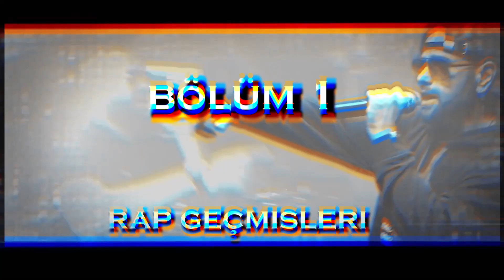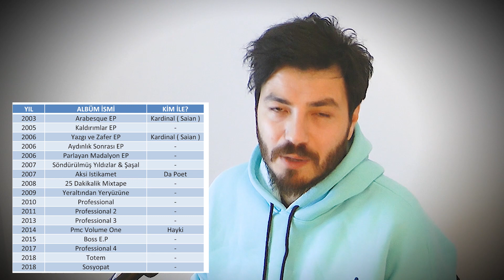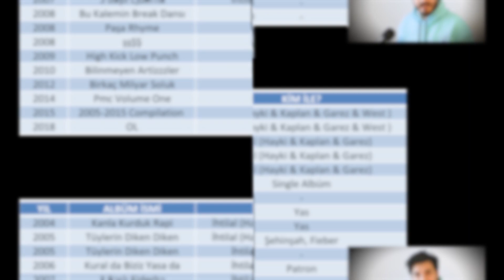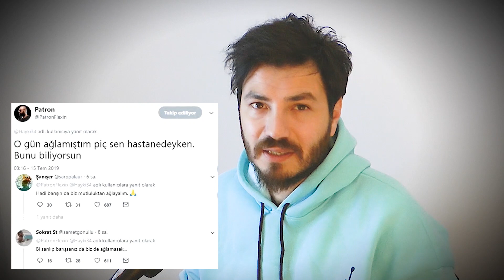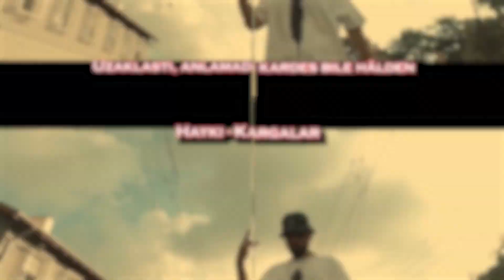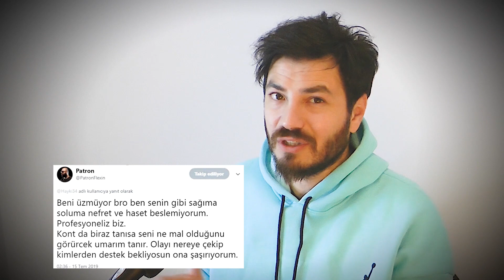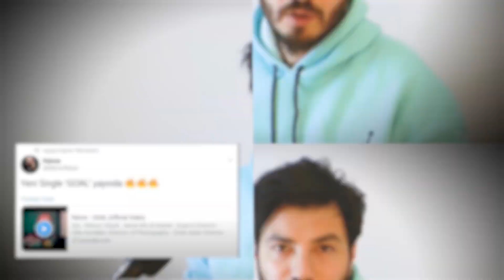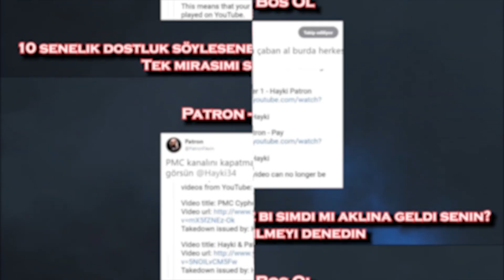Patron & Hayki Neden Dissleşti? Kaybedecek Ne Kaldı ve Tüm Dissler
Patron Hayki Eleştirilerinizi mutlaka yorumlayın.

00:00 Başlangıç
00:37 1. Rap Geçmişleri
04:19 2. Olayın Sebebi
15:00 3. Dissleşme
19:44 4. Yorum

Video içerik önerileriniz olursa yorum olarak yazabilirsiniz. Kendimizi geliştirmek adına tüm yorumları okuyor ve değerlendiriyoruz.